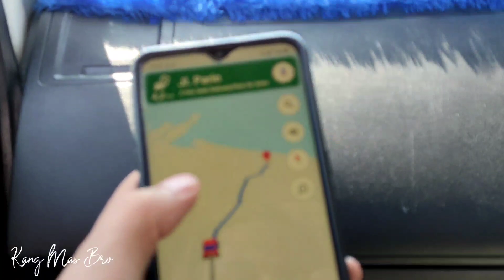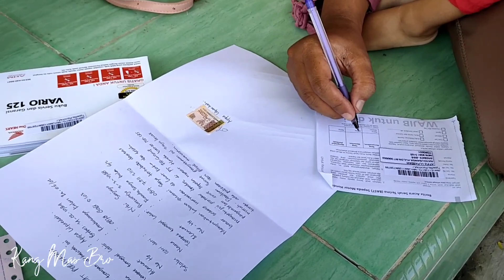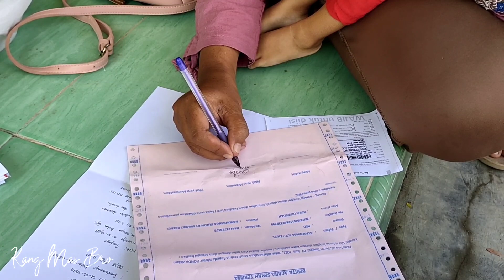BELI VARIO 125 TERBARU 2021 CBS RED TANPA SURVE LANGSUNG KIRIM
Mau beli honda cb 150 terbaru 2021 atau Vario 150 terbaru 2021 sama kmb bisa sedangkan Scoopy 2021 dan PCX 160 ada juga cbr 150 r 2021 atau honda adv 150
kang mas bro disini melayani pembelian all motor Honda bisa kredit cash untuk pembelian kredit tentu berbeda dengan pinjaman online

Melayani Pembelian kredit cash motor honda baru dengan s&k yang berlaku antara cash Kredit info pemesanan area ketanggungan Brebes Jawa Tengah wa saja 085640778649